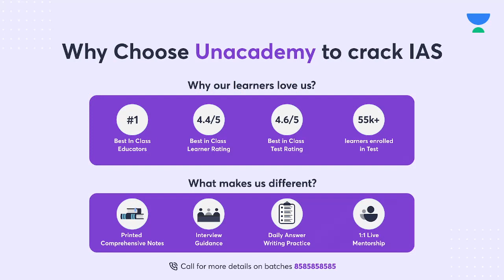Unacademy GS BOOKS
Update your Unacademy app to view the UA Lite page, Let’s Crack it! 🚀🚀